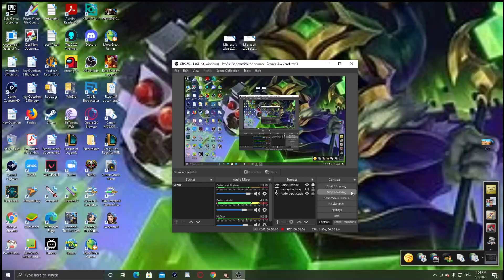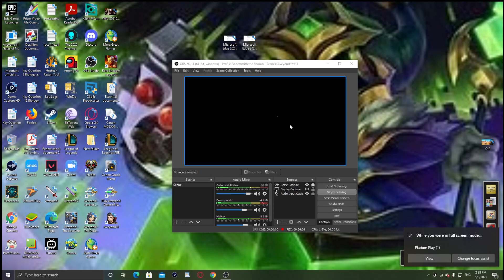Aveyond 4 Ep 68 The Spider of Infernal Death & 2 Evil old men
We gain power from the Demon Realm but to what end?